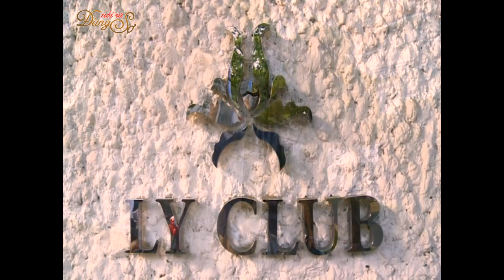Doanh nhân Lê Kiên Thành - Part 2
Kênh YouTube chính thức Nói Ra Đừng Sợ